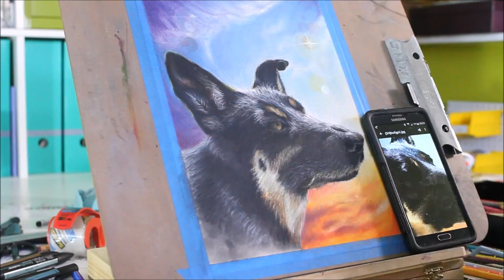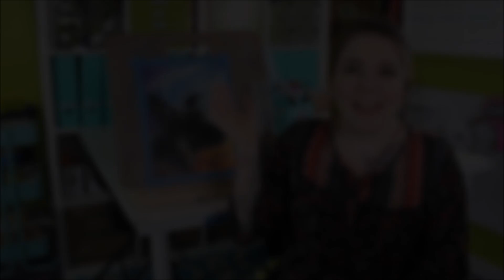Drawing & Painting a Dog in Coloured Pencil-✨ "Indigo"- Pet Portrait- Original Art #10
This is the second of a three-part commissioned pet portraits.  The client has three dogs, so there will be three portraits (and three videos!).  This adorable pup is named Indigo!

Fine art coloured pencil painting (speedpaint) of a German Shepherd dog in a realistic style with a daytime sky in the background.

Faber Castell Polychromos Coloured Pencils
UART 500 Sanded Paper